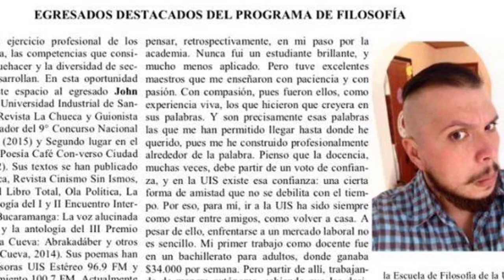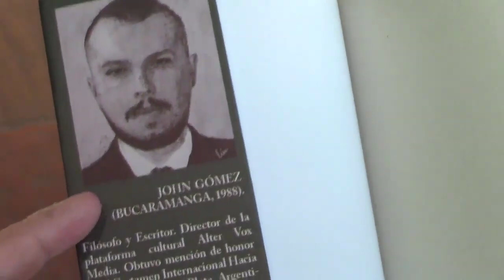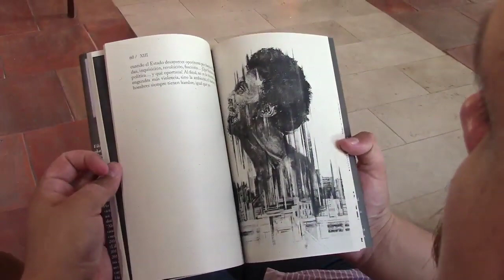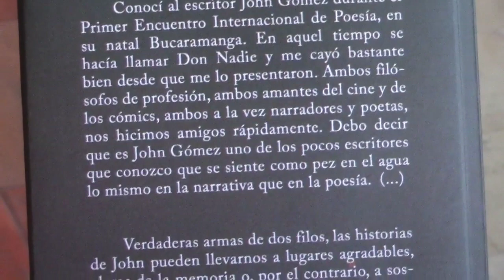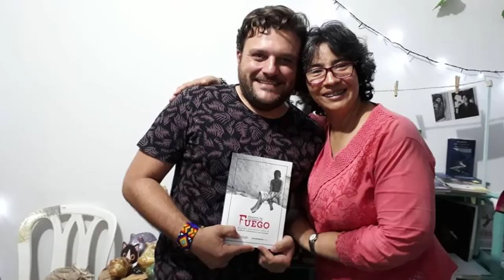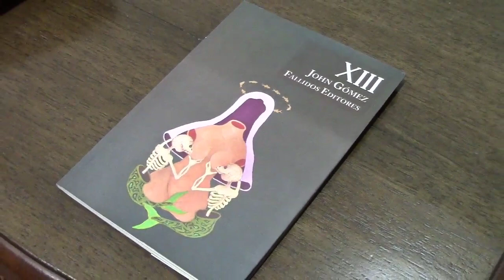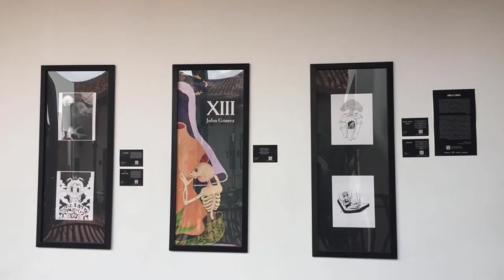Entrevista al escritor y filósofo John Gómez acerca del lanzamiento de su libro de cuentos XIII